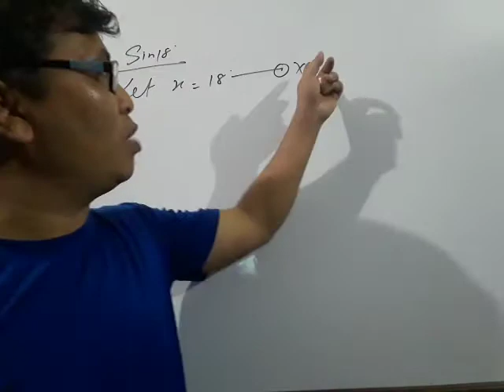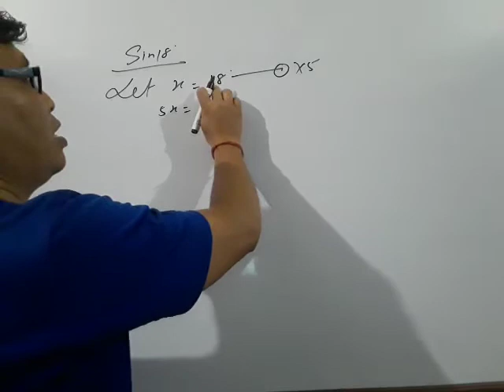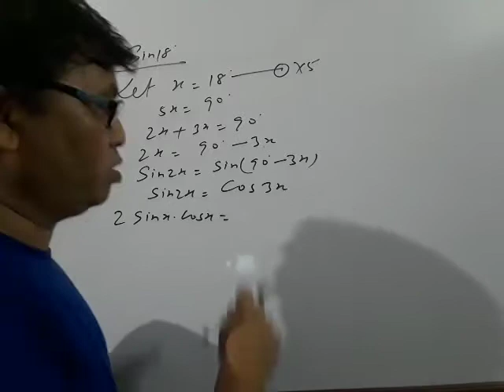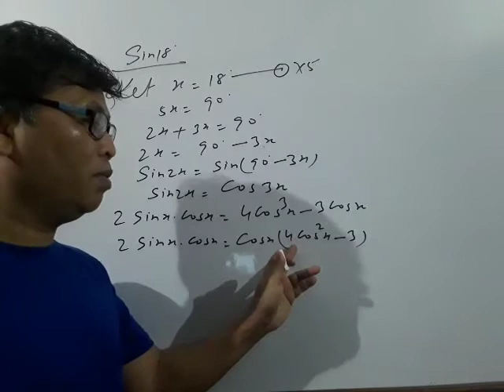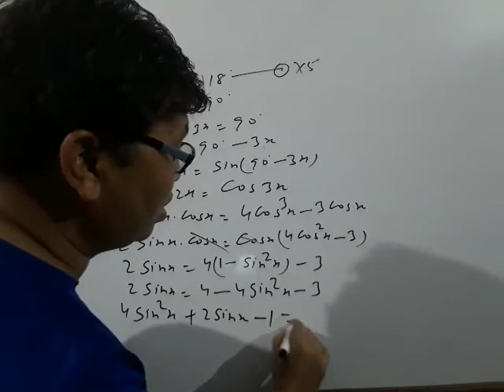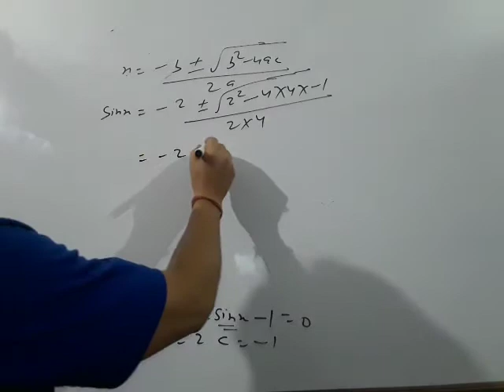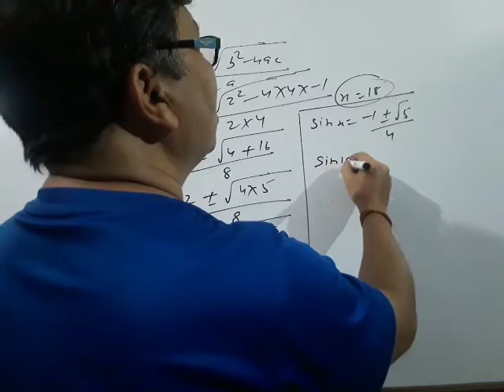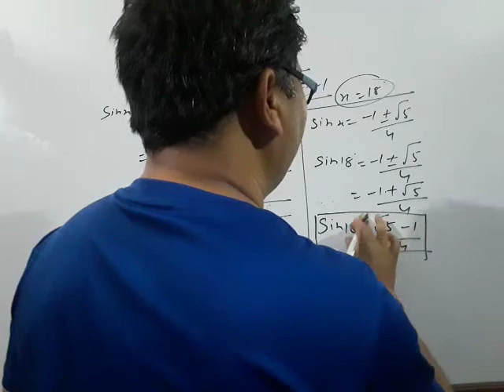HOW TO FIND👉 (Sin18 degree)? Class 11-(Bijay Bahadur)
Sin18 degree is an important value in TRIGONOMETRY. It is VVI sum for class 11.
 Must watch to know the simple method of solution.